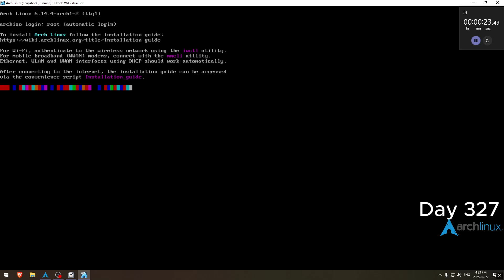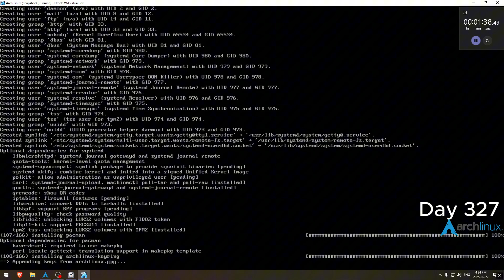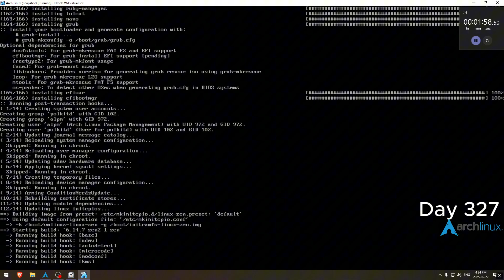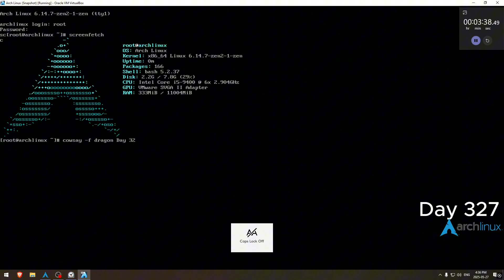Day 327 of installing Arch Linux daily